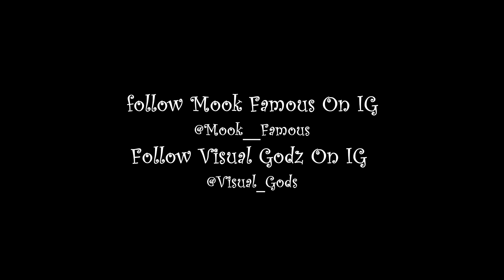Mook Famous No wasting Time Official 4K Music Video Shot By VG & DC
New Music From Mook Famous - No wasting Time Official 4k Video